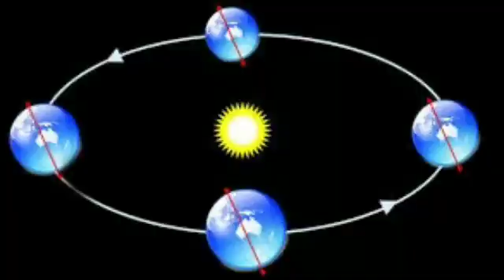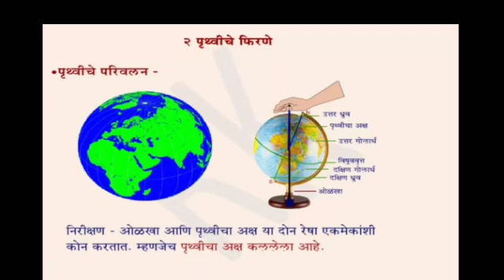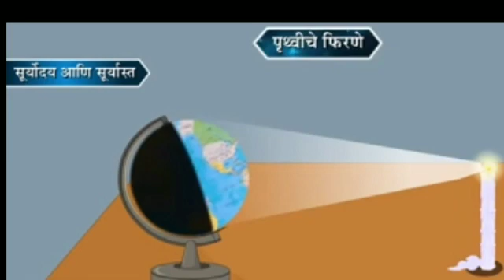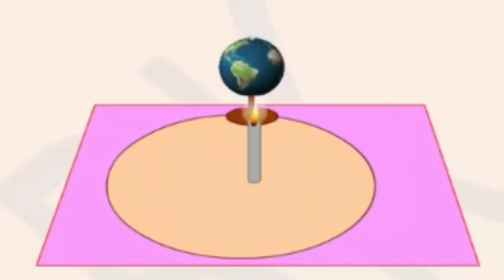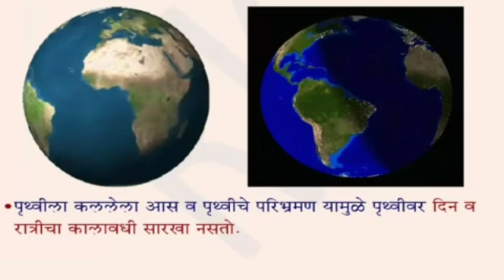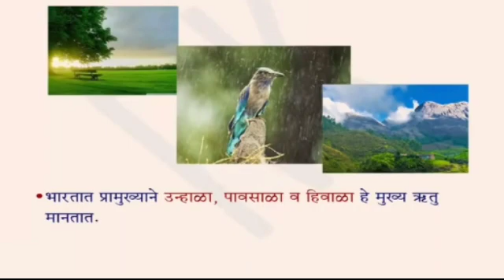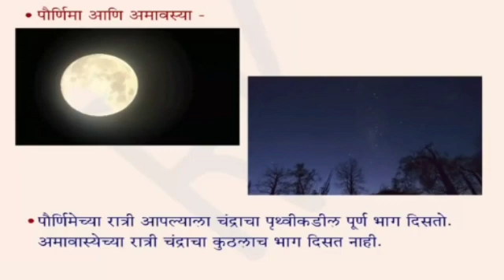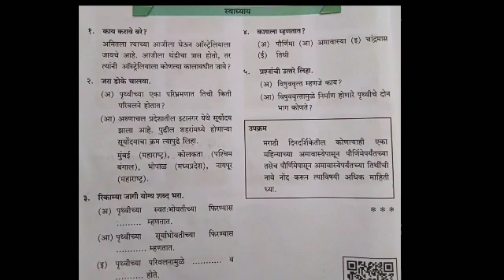इयत्ता 5 वी परिसर अभ्यास भाग 1 पाठ 2 पृथ्वीचे फिरणे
श्री.जगदीश सावंत, सर डी एम पेटिट हायस्कूल संगमनेर